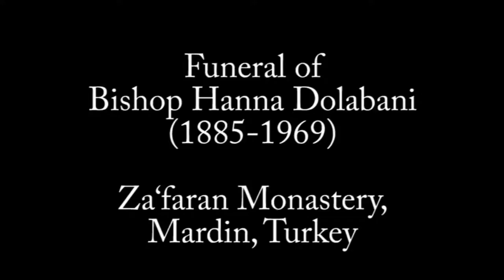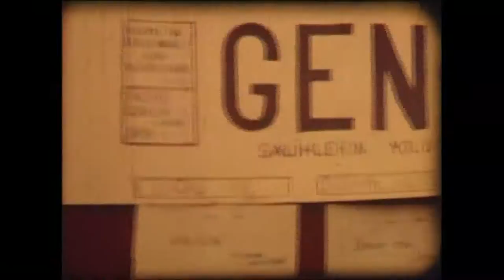Funeral of Bishop Yuhanon Dolabani (1885-1969)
Funeral of Bishop Yuhanon Dolabani (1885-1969). Modern Assyrian